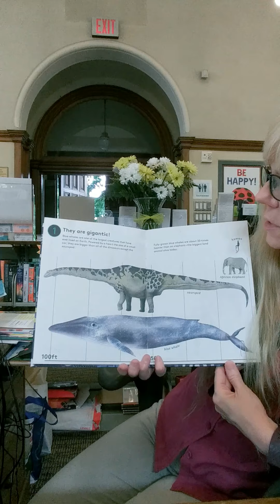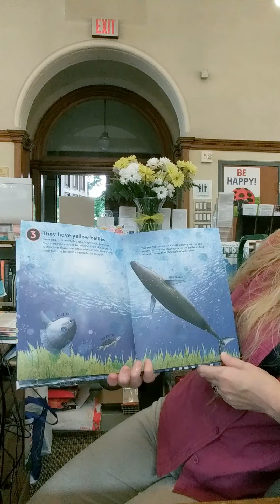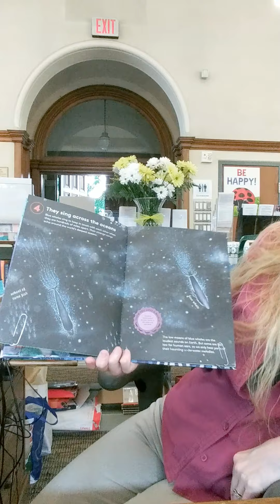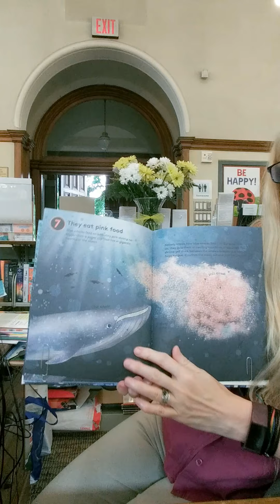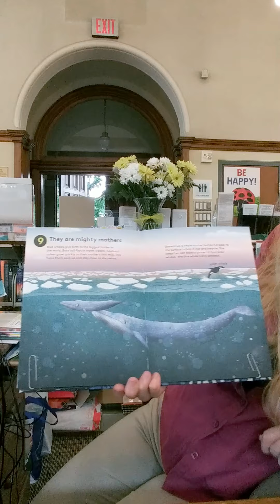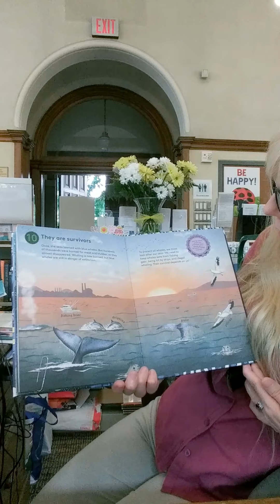10 Reasons to Love a Whale by Catherine Barr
Blue whales are incredible creatures! Did you know they are the largest animal on earth? Or that they sing songs across the ocean? Discover ten reasons why whales are amazing and five ways you can show they love them in this gorgeous picture book. A must for any young animal enthusiast and a fantastic introduction to environmental issues.